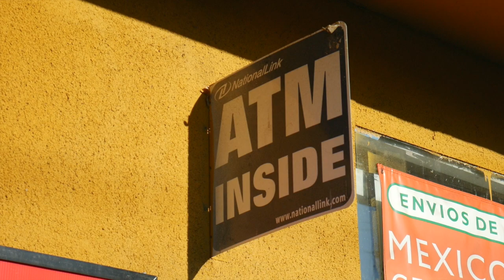Ghoncho - "Play Yo Role" [Official Music Video]